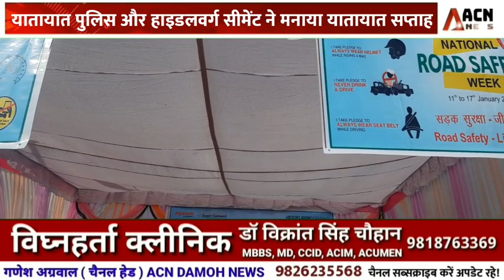यातायात सुरक्षा जागरूकता के लिए कार्यक्रम का आयोजन!damoh